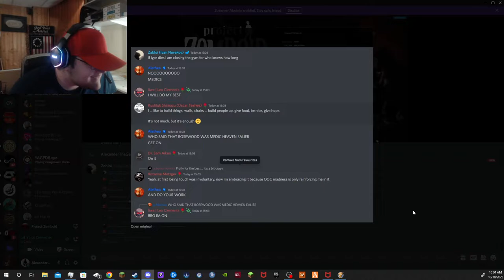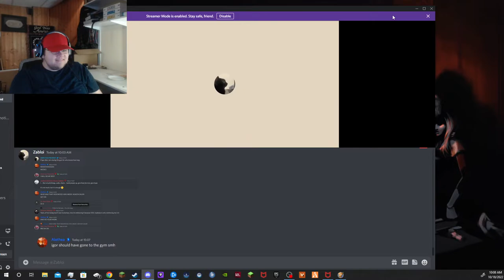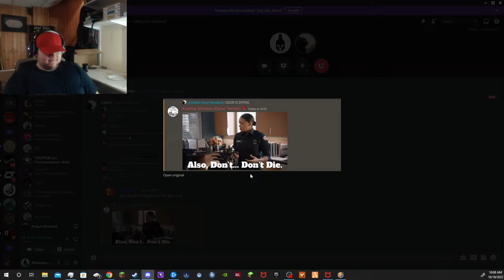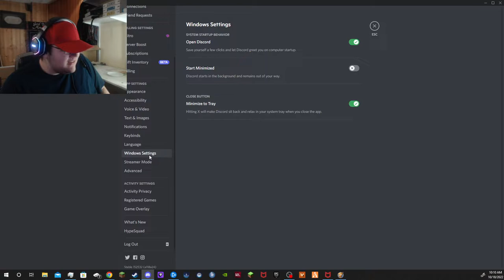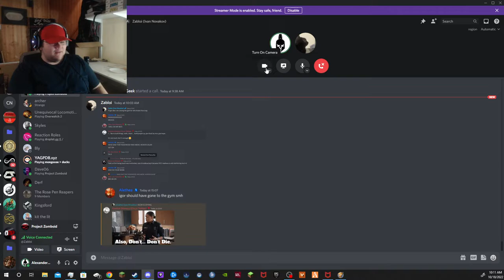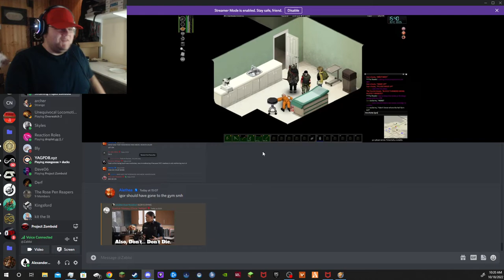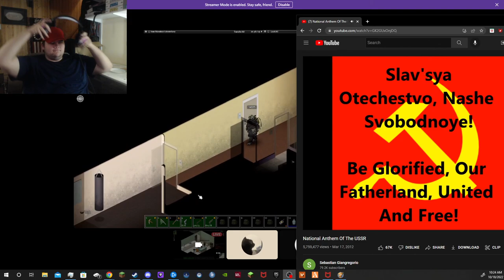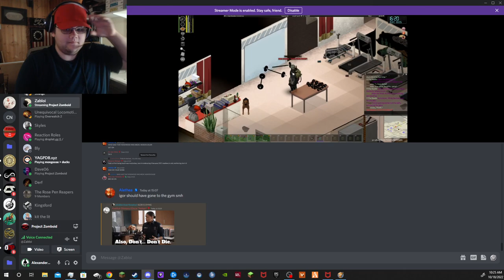The death of Igor Novikov